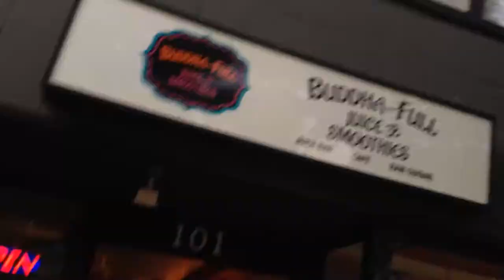Past Liam / Future Liam - OFFICIAL Trailer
PAST LIAM/FUTURE LIAM LAUNCHES SEPTEMBER 2ND, 2014 at 5:00PM!